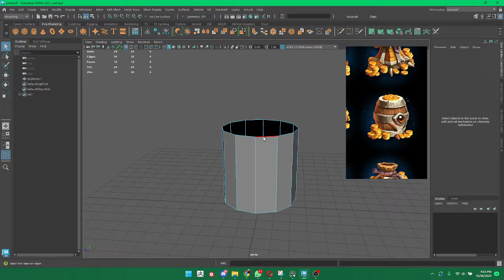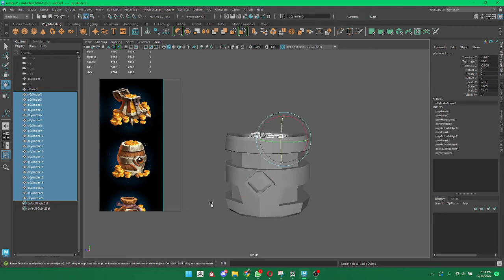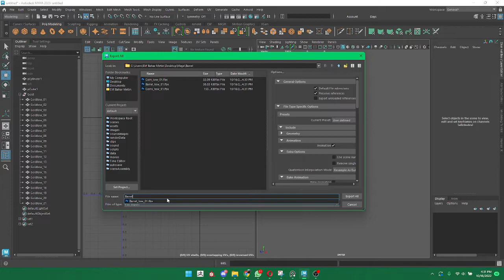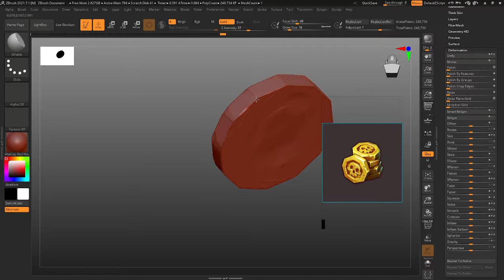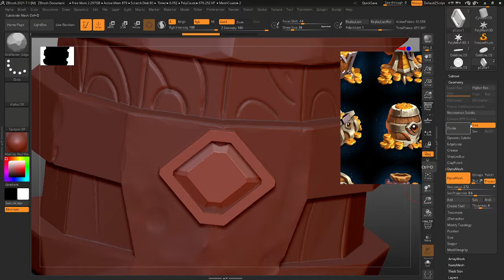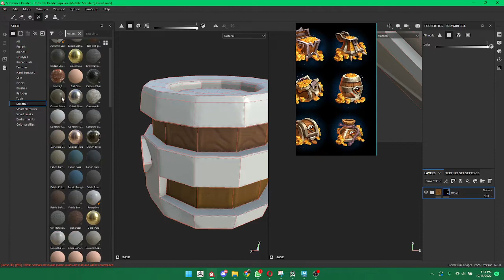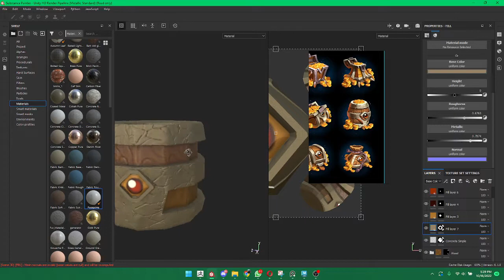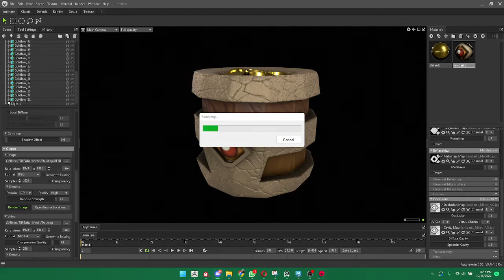How to do Barrel With Autodesk Maya?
Hello everyone, the reason why I haven't been able to shoot videos for a long time was to give myself time to learn new things. I will present you very good content soon. This is the first :)